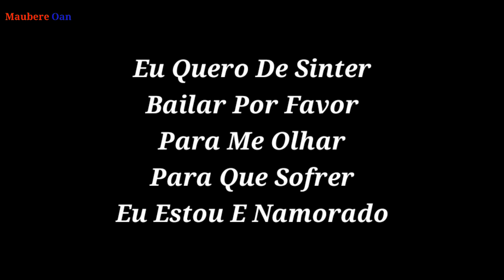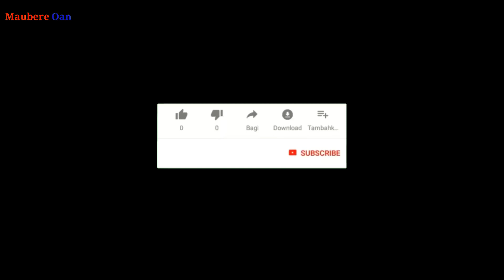Karaoke - Coaracaõ Partido